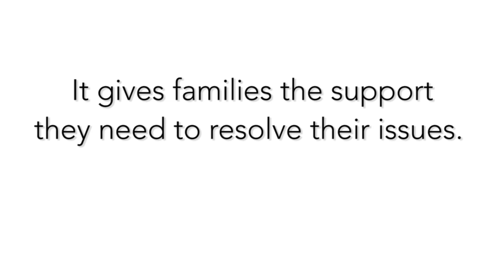CPS - Alternative Response